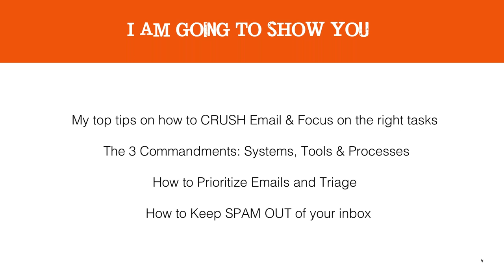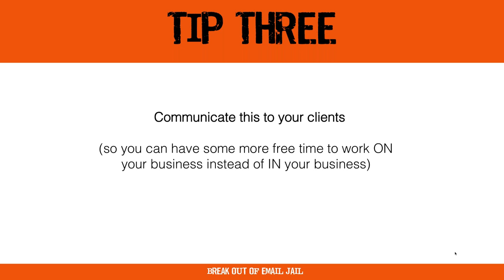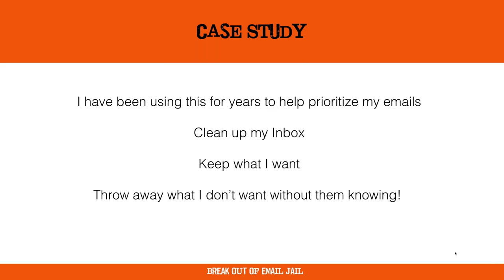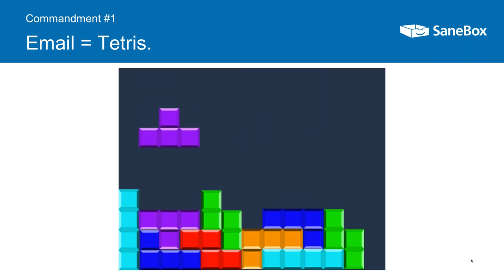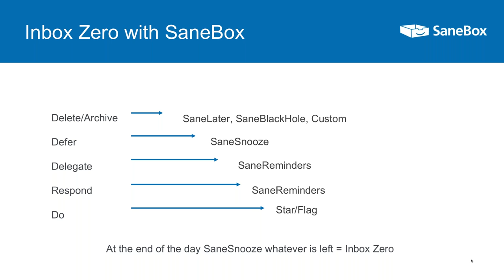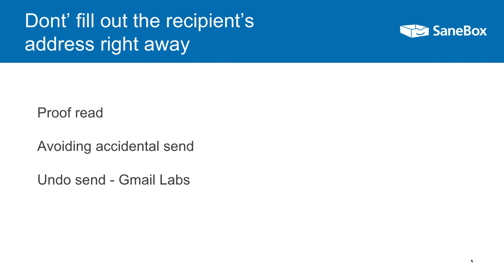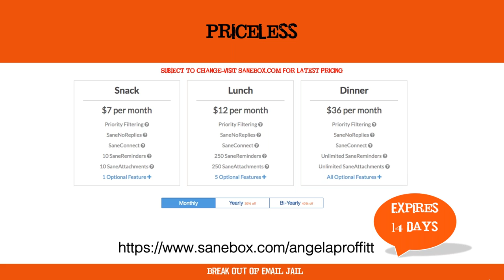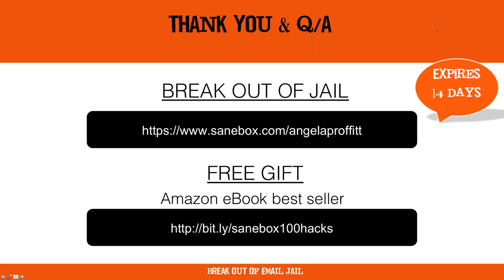How to CRUSH Email Webinar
Webinar with SaneBox, SaneLater, SaneBlackHole